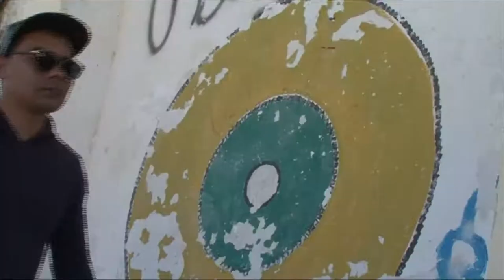HD's Jock - tik tak (Official Music Video)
HD's Jock - tik tak

Chaine officielle de HD's Jock